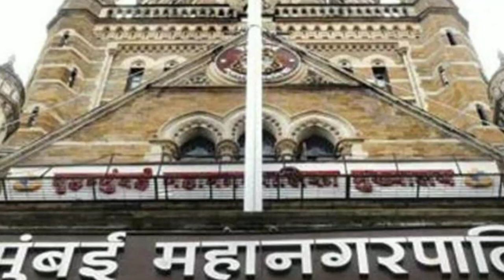सिद्धार्थ शुक्ला सहित टीवी इंडस्ट्री के ये 5 मशहूर कलाकार असल लाइफ में भी जा चुके हैं जेल।tvstars#to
सिद्धार्थ शुक्ला सहित टीवी इंडस्ट्री के ये 5 मशहूर कलाकार असल लाइफ में भी जा चुके हैं जेल।tvstars#top5#siddharthsukhla

These famous actors of the tital-TV industry have eaten up the air of jail.

  Going to jail has become a common thing for Bollywood stars, today there is no artist left who has not come to visit the jail and now, like Bollywood, the stars of the TV industry are seen in jail.

  These stars have visited the jail in one case or the other and have spent a few days in jail.
 In this video of our day, we are going to introduce you to those TV stars who have gone to jail, so let's know which are those stars: -

 Number 6 monica bedi

 Actress "Monica Bedi", who has appeared in serials like "Saraswatichandra" and "Bandhan", has worked in many films along with TV shows and has achieved a lot of success, but despite this, it has also once consumed air in prison.

 It was at that time that he had an affair with Don "Abbu Salim", due to which he was once arrested in Portugal on an accusation with Abu Salim, but later returned to India after serving his part and sentenced to his  Started life again.

 Number 5 ijaz khan

 Actor "Ejaz Khan", who has been a contestant of Bigg Boss, seems to have an old relationship with the prison, these days he goes to visit the jail in some case or the other.

  Recently, he made a video supporting the tick talk video of "team07" made on the death of "Tabrez Ansari" in which he mimicked the dialogues of Bollywood films and made fun of Mumbai Police and also  Supporting a particular religion, he had said that if a person becomes a terrorist now, nothing should be said.

  Due to this statement, the Mumbai Police was very angry and he was arrested on charges of making a video which provoked religious sentiments and spread social malice through those videos, but after some time he was acquitted on bail of one lakh.  .

 Number 4 Rahul Raj Singh

 The relationship between TV actor "Rahul Raj Singh" and actress "Pratyusha Banerjee" is not hidden from anyone.  The relationship between these two was not going very well, due to which Pratyusha had also committed suicide, which was directly suspected.

 His friend told the police that he was suicidal only because of the fact that he had cheated him. The police, after hearing this statement, jailed him in this case but when he was found not guilty, he  Was acquitted.

 Number 3 Kapil Sharma

 Famous comedian "Kapil Sharma" is also touring the jail these days.

  In fact, the matter is that he was doing illegal construction in his flat in Goregaon, Mumbai, which has been detected by BMC and he has filed a case against him, due to which he is forced to visit the jail on this day.  Not convicted in this charge, but if found guilty, he can be imprisoned for up to three years.

 Let us tell you that a case has been registered against them under section 53 (7) of the Maharashtra Regional Town Planning Act 1966, under which a person is jailed for one to three years and fined between two thousand to five thousand rupees if found guilty.  .

 Number 2 Devolina Bhattacharjee

 "Devolina Bhattacharjee", the most cultured TV industry's most powerful, was arrested by the police in a murder case.

 Actually the case was that Devoleena was also accused of involvement in the murder case of Diamond merchant "Rajeshwar Kishori Lal" and for this reason he was also detained by the police and for several days in Pend Nagar police station in Ghatkopar  They were kept where they were constantly being questioned but when they were found not guilty in this case, they were soon acquitted.

 No.1 Siddharth Shukla

 "Siddharth Shukla", who won hearts with his acting on screen, is the "Aan and Shaan" of "Bigg Boss" nowadays but recently he has been jailed in the show but very few people know that he has gone to jail in real life too.  Huh.

  In fact, in the year 2018, there was a huge accident in which a lot of people were caught and due to this, they caught police in the charge of rash driving and they were in jail for many days but soon  He was acquitted of this charge.

 So friends, you are most surprised to know about which of these stars, you can give us their name in the comment box